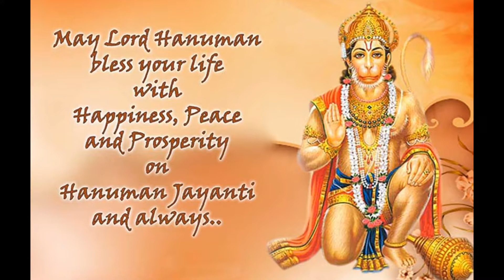Blessed With Lord Hanuman, God Hanuman Blesses You Good morning, Beautiful Hanuman Images, Hanuman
Blessed With Lord Hanuman, God Hanuman Blesses You Good morning, Beautiful Hanuman Images, Hanuman Pics